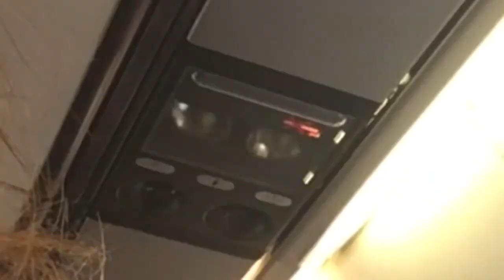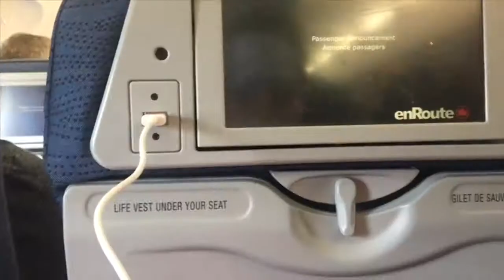MEXICO | Aligirl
Hi guys so I travelled to Mexico last month, that would explain why I rarely uploaded. Anyways, this video is a little late but, I hope you emoji the scenery. If you have ore questions about my trip you can follow yo gurl on Instagram...
So ya byeeee
Xoxo
-Ali

Q&A!!!
Q: What do I film with?
A:Canon Rebel t5 lens 50mm f/1.8.
Q:what do I edit with?
A: IMovie & Final Cut Pro
Q: how old are you?
A: 5 and a half haha
Q: What country do you live in
A:Canada!
A: I’m very great full for the amount of support I have already xoxo

Instgram : @Alisiyacrawford

Musical.ly : @aligirl03

If your new: hey I'm Ali aka Alisiya I basically film comedy and sometime beauty, I post weekly on